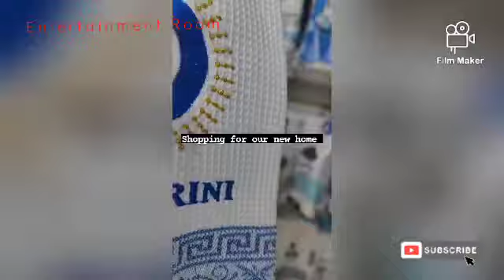See how Akothee is making Omosh a very happy man😍. Ready to move to Europe🛫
See how Akothee is making Omosh a very happy man. Is she ready to move to Europe?watch the video to find out.

Welcome to Entertainment Room,your favorite entertainment channel that brings you updates on African celebrities lifestyle,fashion,family,fun and relationships.